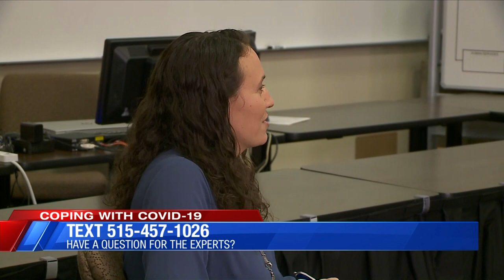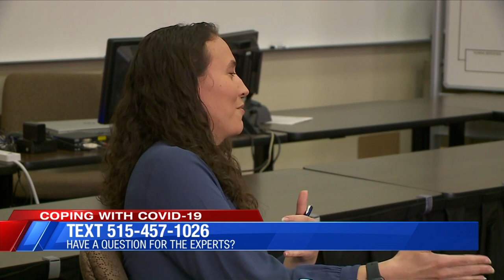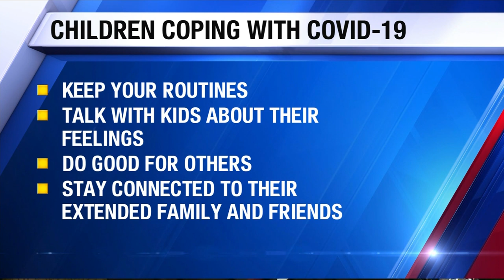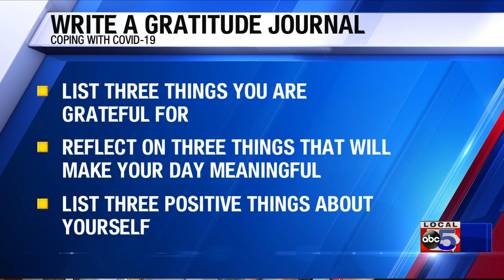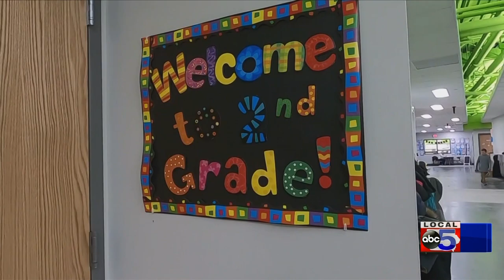COPING DURING CORONAVIRUS: Iowa mental health experts answer your questions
It can be overwhelming right now going through this "new normal" during the COVID-19 pandemic

Video chatting, FaceTime and Skype might not be enough to keep us connected during this extended period of isolation and social distancing.

Local 5 is hosting "Coping During Coronavirus", a town hall with local mental health specialist including experts in children's mental health.